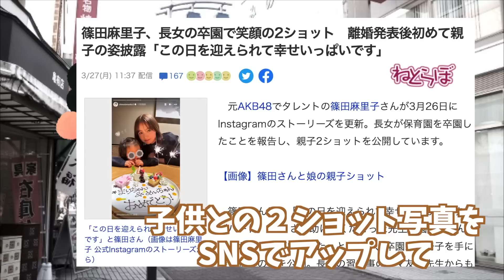篠田麻里子が離婚をしても不倫は意地でも認めない理由について井戸端会議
篠田麻里子が不倫を認めない理由

テレビ業界の不祥事やニュースを元テレビマンが解説してます。
ヤラセ、捏造、偏向報道、パワハラ体験談、芸能界の実態、
実体験をふまえてテレビ業界の裏側や真実などお伝えしてます。

‹自己紹介›
テレビ業界で１３年。
ブラック真っ只中の墓場以下でした。